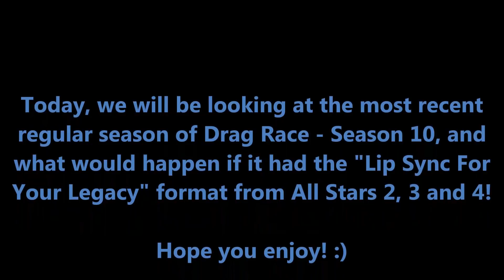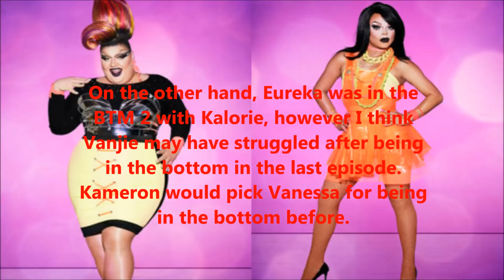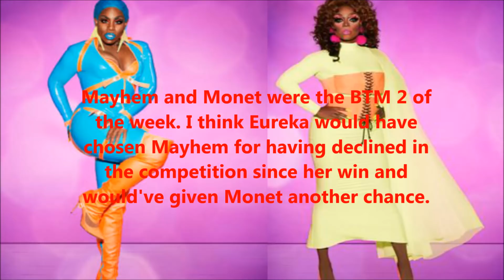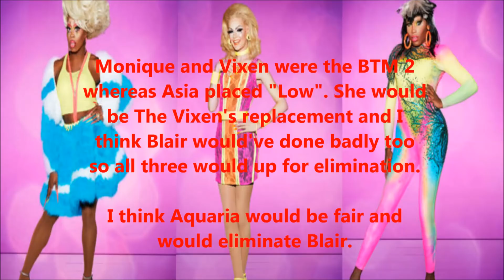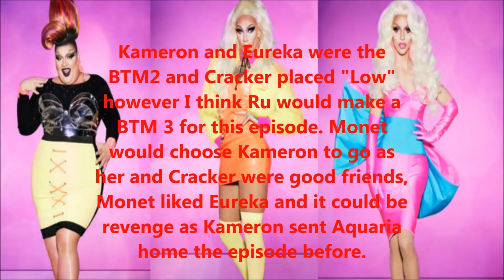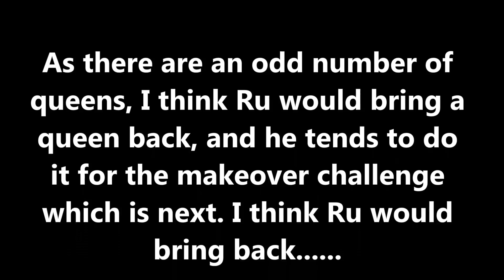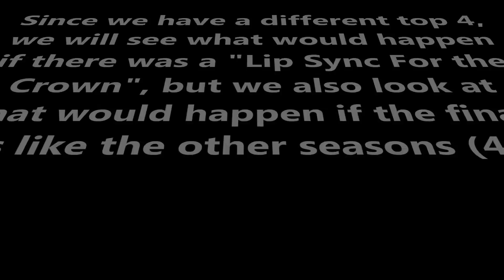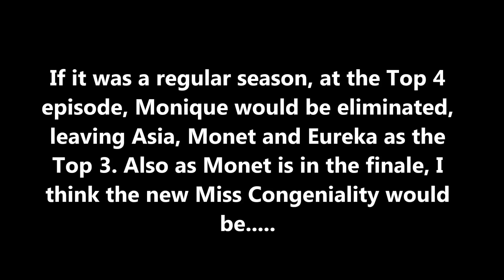What if RPDR Season 10 had the "Lip Sync For Your Legacy" format?